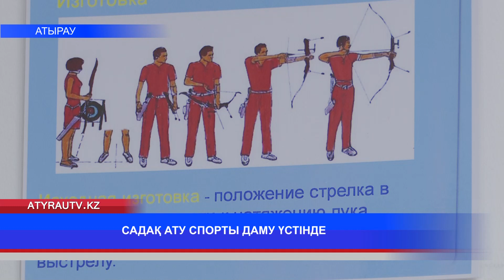САДАҚ АТУ СПОРТЫ ДАМУ ҮСТІНДЕ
Санаулы күндерден кейін,  V Дүниежүзілік көшпенділер ойындары өтеді. Статистикалық көрсеткіш бойынша биыл доданың садақ ату сайысына қатысушылар қатары көп. Қазірдің өзінде  35 мемлекеттен өтініш түскен. Осыдан-ақ садақ ату спортының сұраныс пен  сәнге ие екенін аңғаруға болады.